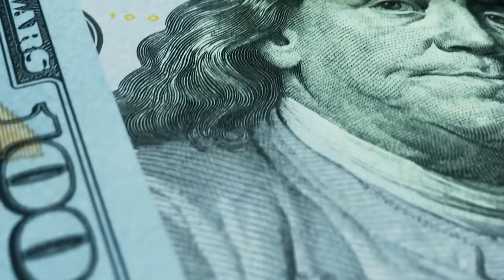Year-End Tax Planning: What to Know NOW to Pay Less Taxes in 2024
Episode #477

With 2024 right around the corner, it’s time for a final year-end tax planning push! There are all kinds of ways to pay less to the IRS, and today’s guest is here to help you save as much money as possible!

Welcome back to the “BiggerPockets Money” podcast! Today, we’re joined by certified public accountant and financial planner Sean Mullaney. In this episode, Sean delivers a thorough breakdown of everything you should be doing to lower your tax burden for not only 2023 but also over your entire lifetime. While there are many moves you can make before this year’s filing deadline, you don’t have to make them all at once. Sean shares how most tax moves fall into one of three “buckets”—moves that should be handled urgently, by year-end, or in early 2024.

Whether you’re rushing to tie up loose ends in 2023 or looking to maximize retirement savings, Sean offers a variety of helpful tax tips for those in different phases of life. You’ll learn how to reap the tax benefits of donor-advised funds, how to time a Roth conversion, and how to avoid giving the IRS a large interest-free loan!

What You Need to Do NOW to Pay Fewer Taxes in 2024:
I’m Over Paying Taxes, So Here’s How I Plan to Significantly (and Legally) Lower My Liability:

00:00 Intro

01:06 Lifetime Tax Opportunities

08:23 Donor-Advised Funds 101

13:29 Roth Conversion Strategy

17:58 MORE “Urgent” Tax Moves

22:07 Year-End Tax Moves

27:41 What to Do by April 15

30:21 Tax Planning in 2024

32:22 Essential Tax Tips

38:20 Connect with Sean!

38:50 SLASH Your Lifetime Tax Burden!